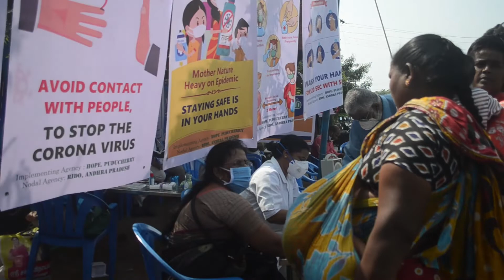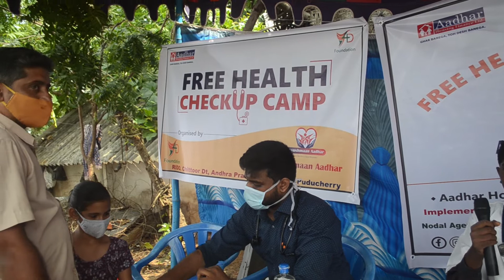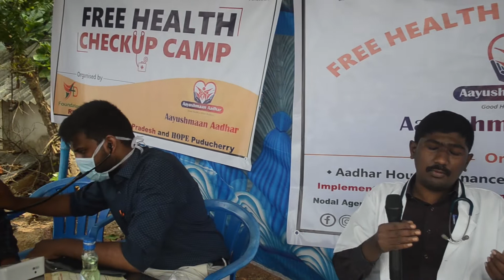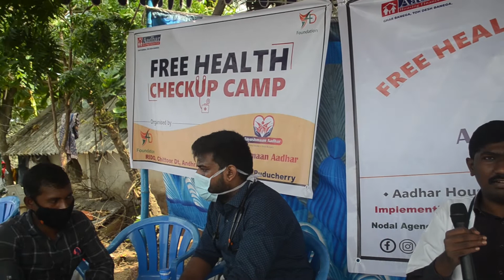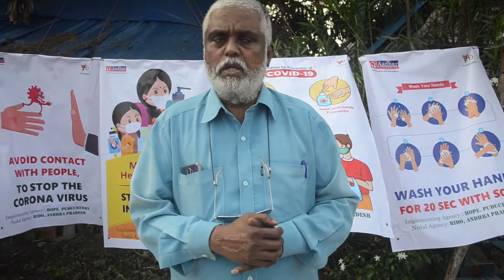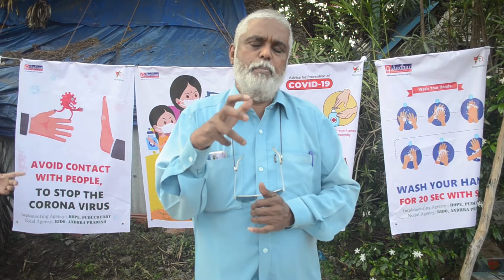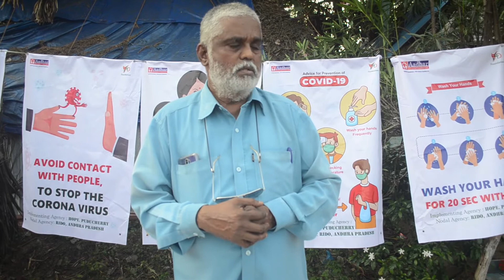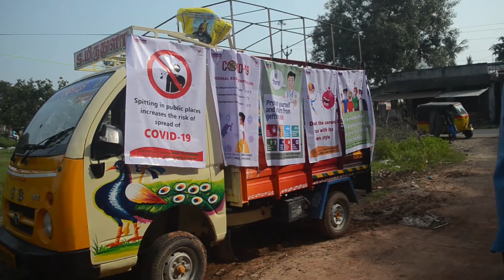Medical Camp in Gypsy Colony